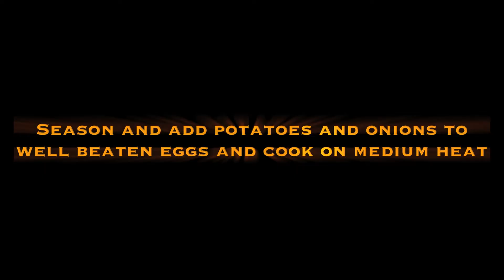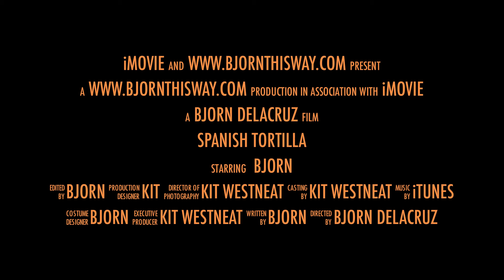Tortilla de Patatas - Spanish Omelette - [Official Trailer]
Tortilla de Patatas.  A great egg dish for brunch or for an afternoon snack. So simple and easy. Potato slices are fried until crispy then combined with eggs to make this light and saucy dish.